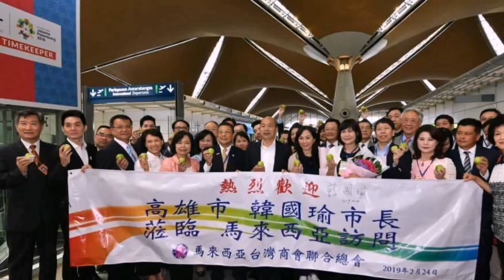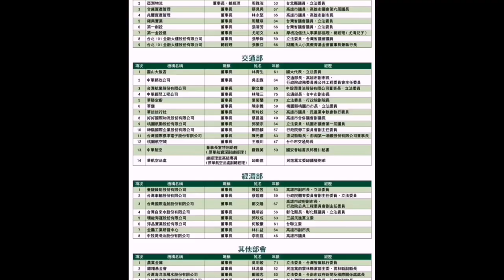鈞鈞翻拍-民進黨超感人影片-訴諸悲情感人、圖文並茂、音樂優柔、說話者鼻音小哭腔，讓人好不捨好同情，背後卻隱藏著大危機！完全適用於 韓國瑜 市長，毫無違和感～民進黨影片看完，還是沒告訴大家，要怎麼做？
韓市長「堅決反對一國兩制」
沈玉琳說「要黑你，連祝你身體健康都能黑」
不針對影片中美女唷，她只是做她該做的事情而已...
覺得民進黨影片拍的太好，怕年輕人被洗腦